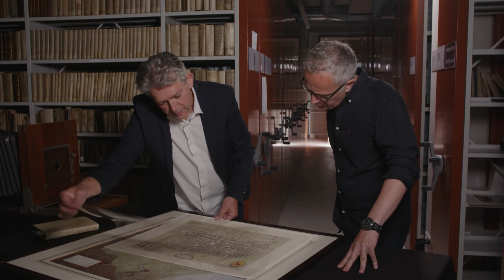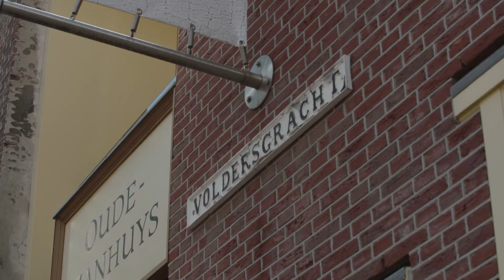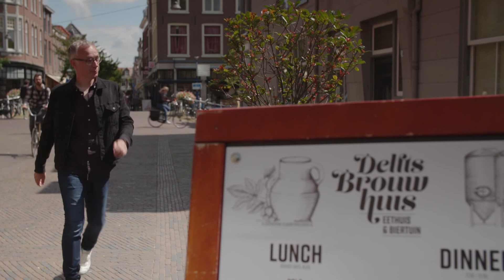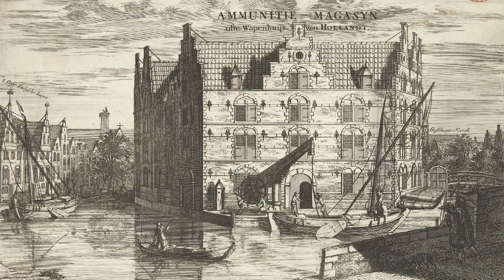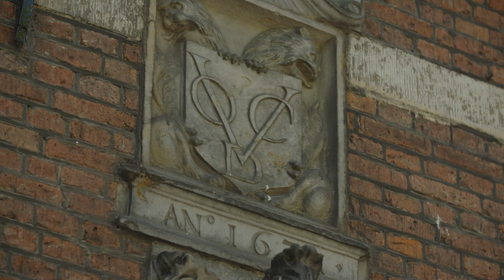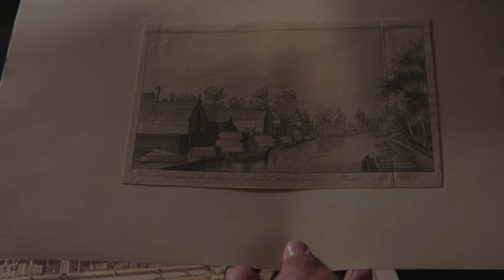Kijk op Delft aflevering 1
Aflevering 1. De groei van de stad
Delft ontstaat rond het jaar 1000 als marktplaats. In 1246 krijgt de nederzetting stadsrechten. Handel, bierbrouwerijen en lakennijverheid maken Delft in de Middeleeuwen groot en machtig. Daarna wordt aardewerk de motor van de economie en in de negentiende eeuw zorgt industrialisatie voor nieuwe bloei. De stad groeit uit zijn jasje en de eerste buitenwijken worden aangelegd. Door de groei van de TU telt Delft intussen meer dan 100.000 inwoners. Binnen de grenzen, bij het station en langs de Schieoevers, wordt gewerkt aan nieuwe wijken met respect voor de geschiedenis.

Paul bewondert een archeologisch topstuk bij Delfland, bezoekt de Markt en drinkt een biertje bij een brouwerij aan de Hippolytusbuurt. Na een wandeling langs de monumenten van de binnenstad fietst hij met stadsbouwmeester Tako Postma door de buitenwijken.

Samen met Omroep West maakte Erfgoed Delft - afdeling binnen de gemeente Delft- de serie ‘Kijk op Delft´ mogelijk. In deze serie gaat Paul van Berkel, geboren en getogen in Delft, op zoek naar de belangrijkste historische verhalen van zijn stad. Met medewerking van vele Delftse organisaties en personen met een hart voor erfgoed. Museum Prinsenhof Delft, Vermeer Centrum Delft, Delfts Brouwhuis, Oude en Nieuwe Kerk, Hoogheemraadschap van Delfland, TU Delft, DSC, Royal Delft, DSM, Molen de Roos, Salonboot Tromp, Erfgoedhuis Zuid-Holland, Gerrit Verhoeven, Ingrid van der Vlis en Harm Korst.